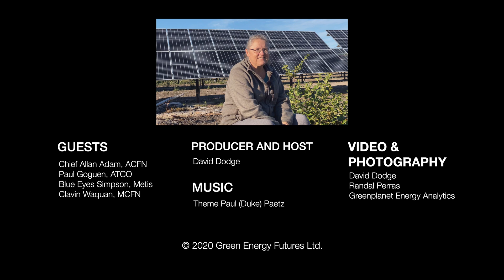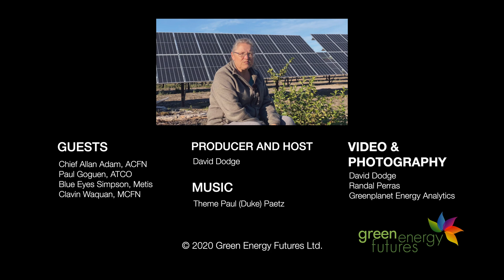Hello Solar, Goodbye Gas Generator - Indigenous Solar Cabin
Blue Eyes Simpson is from the Fort Chipewyan Metis and until recently it seemed the only way to get electricity into her remote cabin was by gas generator. That is until Three Nations Energy, a company owned by the three nations of Fort Chipewyan worked together to develop custom, off-grid solar systems for use in remote cabins on ancestral lands out on the Peace-Athabasca Delta in northern Canada.

GreenEnergyFutres.ca
Episode266